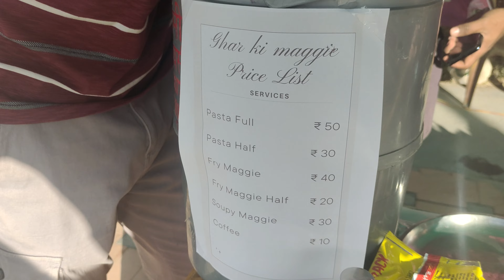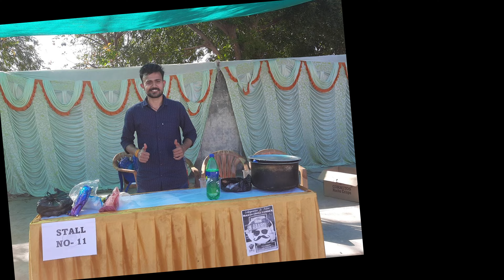Entrepreneur In Action-2023 | Dept. Of Economics | CURAJ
Hello viewers,
In this video I showed a central university of Rajasthan programme that was organised by department of economics named Entrepreneur In Action 2023. In this fest many activities were held for entrepreneurs as well as to make students understand about entrepreneurship. There were many activities like  putting own stall, ramp walk, Dj night and many more.